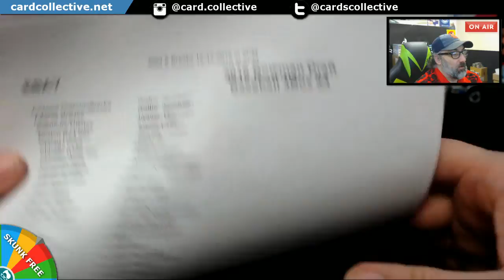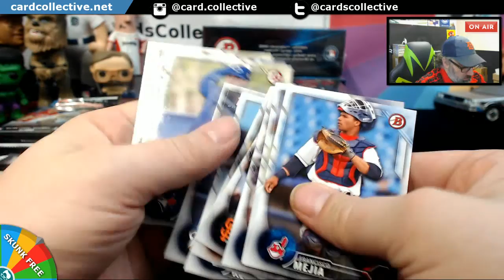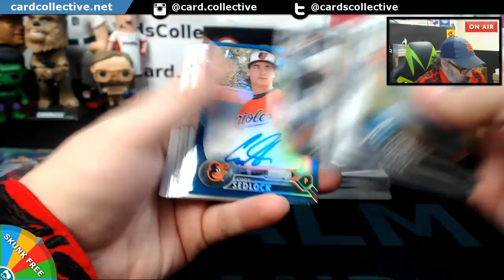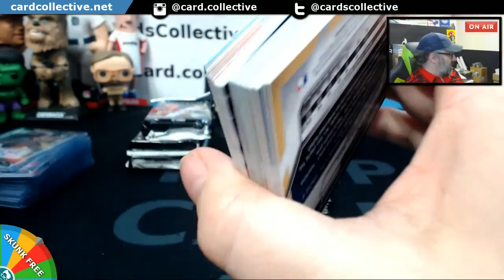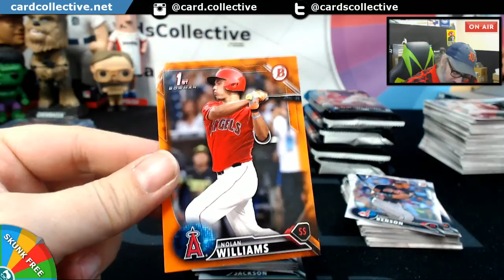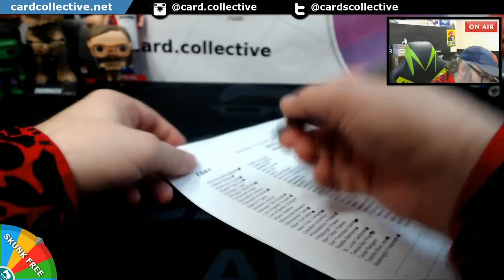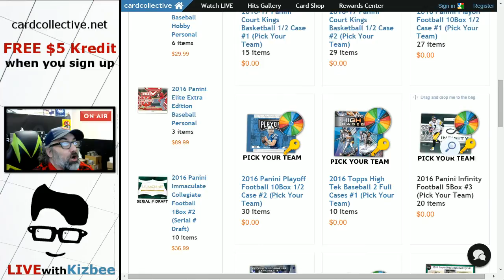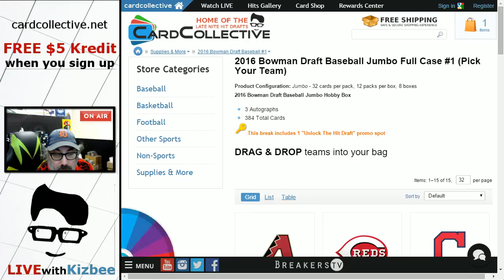2016 Bowman Draft Jumbo 4 Box Ebay Break #4